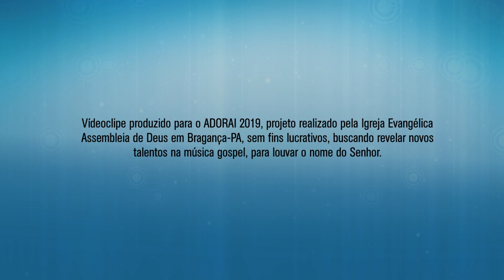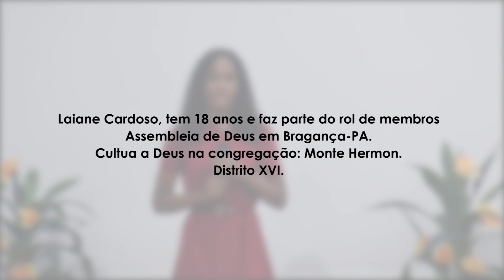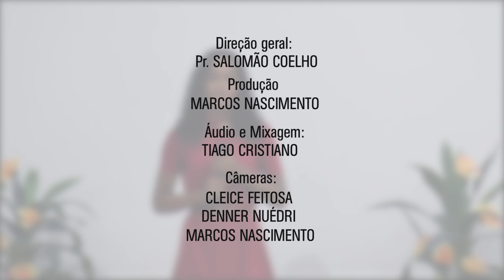LAIANE CARDOSO | 16º rodada do ADORAI 2019 | Eu acalmo o mar - Rose Nascimento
Laiane Cardoso, faz parte da Assembleia de Deus em Bragança, está participando do concurso de louvor ADORAI.

Este projeto é realizado pala Assembleia de Deus em Bragança-PA.

São 32 candidatos que se apresentarão nos programas da igreja no SBT Bragança, ao longo dos meses de agosto a novembro.

Somente os 4 finalistas irão cantar no dia 14 de novembro no palco do ADORAI.

CRÉDITOS
Direção Geral: Pr. Salomão Coelho

Produção: Marcos Nascimento

Áudio e mixagem: Tiago Cristiano

Câmeras: Cleice Feitosa, Denner Nuédri, Marcos Nascimento

Edição: Marcos Nascimento.

Para avançar para a próxima fase, o candidato deve acumular mais visualizações aqui no vídeo até às 11h da próxima quarta-feira, dia 25 de setembro.